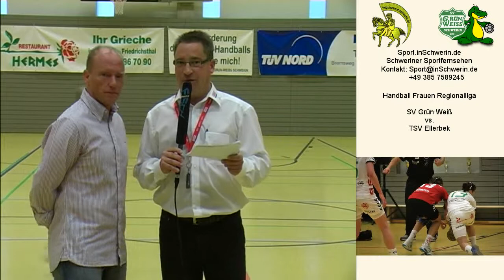Sport inSchwerin 27s1 T 08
Handball Frauen Regionalliga Sportverein Grün-Weiß Schwerin Meckl. vs. TSV Ellerbek